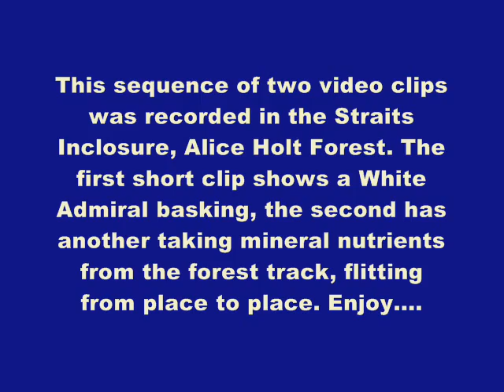Cute White Admiral Butterfly fluttering and bouncing around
For the best possible viewing experience, please watch in HQ!!

This video is licensed content by MyaBacardiJaguar.